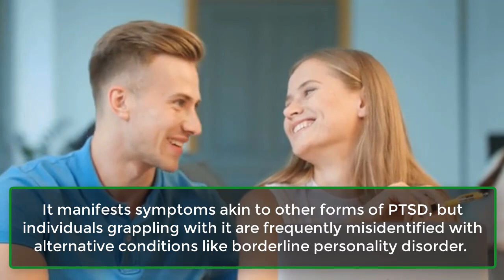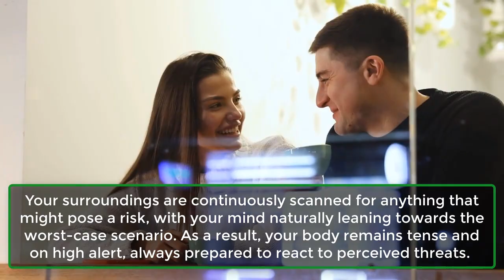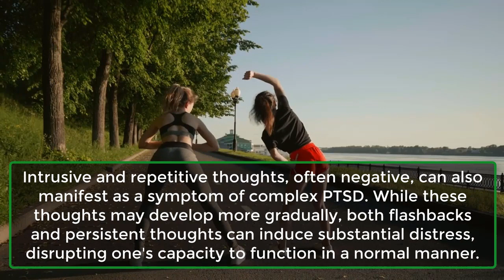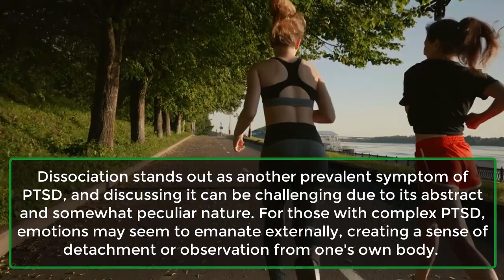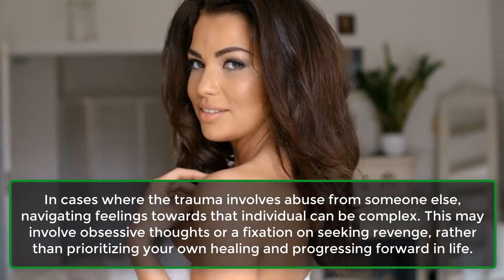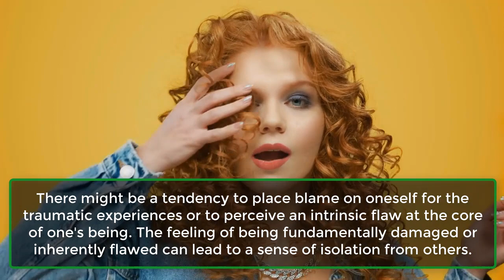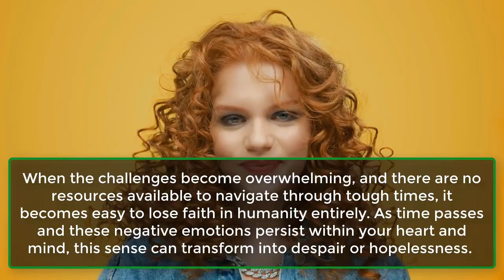8 Signs You Might Be Suffering From Complex PTSD | Psychological Facts | Psychology Facts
8 Signs You Might Be Suffering From Complex PTSD | Psychological Facts | Psychology Facts
Complex post-traumatic stress disorder (C-PTSD) arises when an individual experiences repeated and prolonged trauma or abuse, often inflicted by someone they care for or trust deeply. It exhibits symptoms similar to other types of PTSD, but those struggling with it are often misdiagnosed with alternative conditions such as borderline personality disorder. If you suspect you might be dealing with complex PTSD but are unsure how to initiate addressing it, here are some signs that may indicate you are grappling with this condition.

1. You Are in a Constant State of High Alert.
2. You Have Difficulty Controlling Your Emotions.
3. You Get Flashbacks and/ or Intrusive Thoughts.
4. You Feel Like Your Emotions Come from Outside of You.
5. You Have Frequent Nightmares and Insomnia.
6. Your Relationships Are Turbulent and Troubled.
7. You Have Difficulty Concentrating.
8. You Have Negative Thoughts About Yourself and the World.